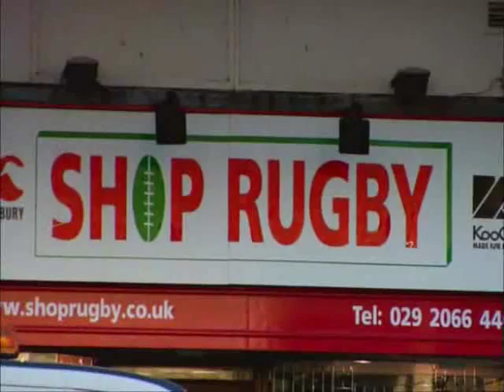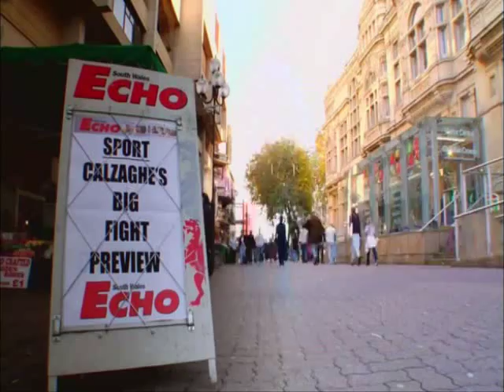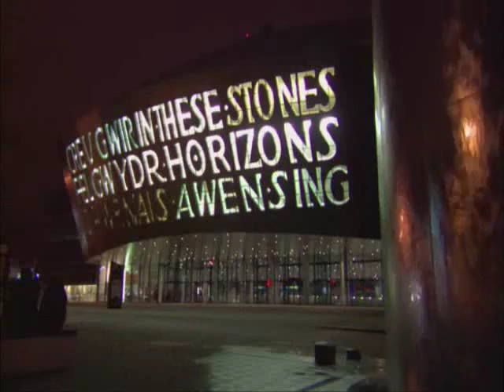Calzaghe vs Kessler (Bonus Footage)( Part 2)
Loads of great personal things about both fighters , A day in the life of kinda thing. . . . Bonus